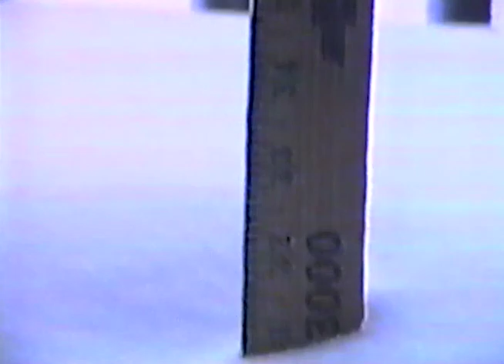1993 Blizzard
Gramp recording the blizzard of 1993.  I believe it was March 13th and 14th.  At one point he says "January" 14th, but March two other times during the video.  Jim is plowing on the tractor; Gramp and Mike run a snow blower.